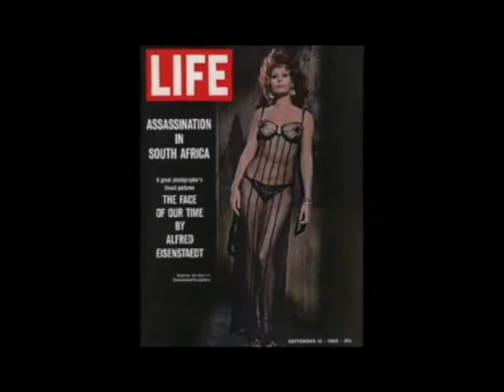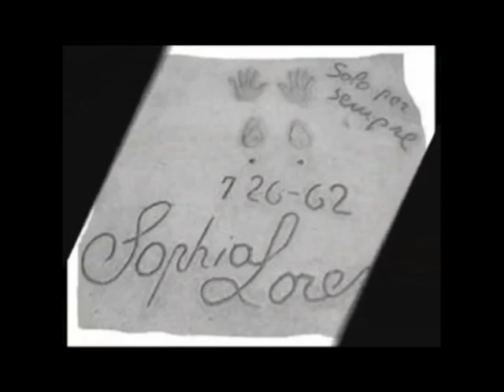PML0111 Ti ian potolemou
Prologue:  Another film and song remembered from the era of my parents, specifically watched in outdoor open air cinemas in Heliopolis. This is a first Greek song, excuse my accent it wasn't easy!.

This video of 3'49" is about the song Ti Ein' Afto Pou To Lene Agapi with Sophia Loren & Tonis Maroudas in the movie BOY ON A DOLPHIN .
Boy on a Dolphin is a 1957 20th Century Fox romantic film set in Greece and shot in DeLuxe Color and CinemaScope. It was directed by Jean Negulesco and produced by Samuel G. Engel from a screenplay by Ivan Moffat and Dwight Taylor, based on the novel of the same name by David Divine.

The film was Sophia Loren's English-language debut. She starred opposite Alan Ladd and Clifton Webb, with Alexis Minotis and Laurence Naismith in support. Hugo Friedhofer's score was nominated for a Best Music Academy Award in 1958. Cinematography was by Milton Krasner. It was the first Hollywood movie shot in Greece.

*Producer Paul Mardinian